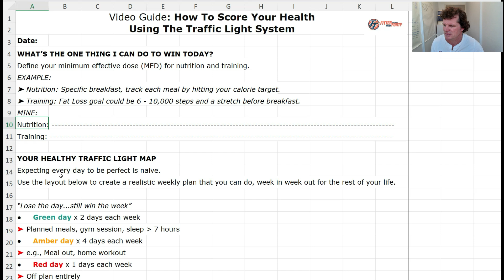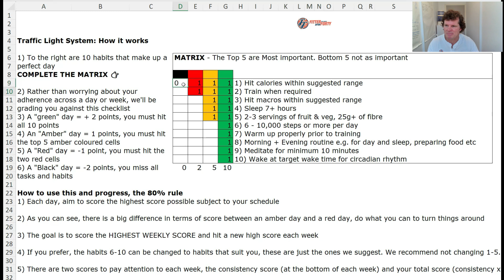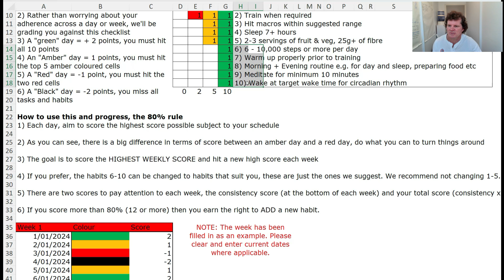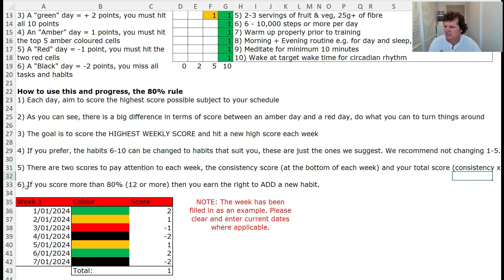How To Score Your Health Using The Traffic Light System